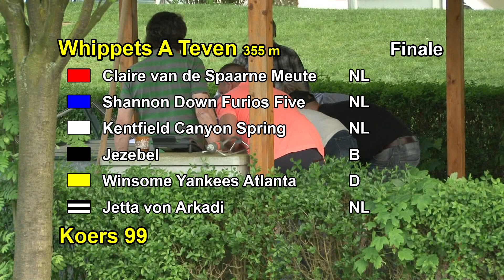Gelsenkirchen Grote Prijs 2013 Whippets A Teven